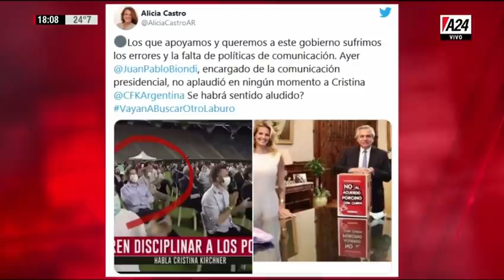Realidad Aumentada - El que no aplaude a la jefa es un traidor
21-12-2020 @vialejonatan